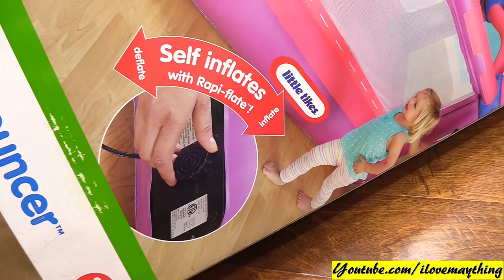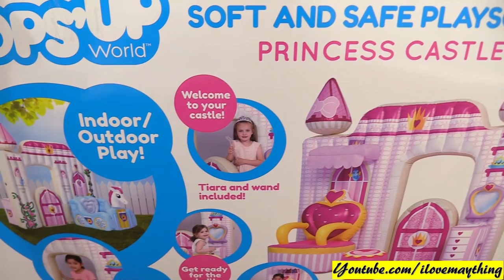Princess Playhouse Playtime! Inflatable Bouncer and Playhouse. Princess' Horse Carriage. Ball Pit